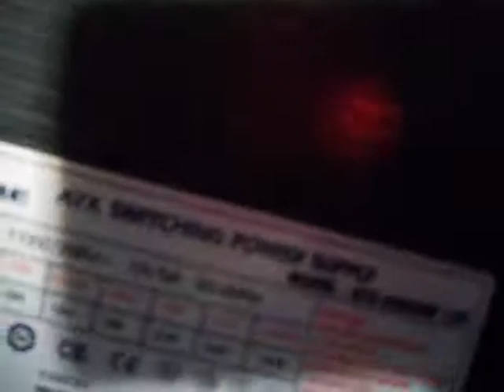Turn the speakers down cuz I fixed my pc and then had a black sabbath party replaced psu.wmv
well I swapped out the power supplys and I'm up and running again